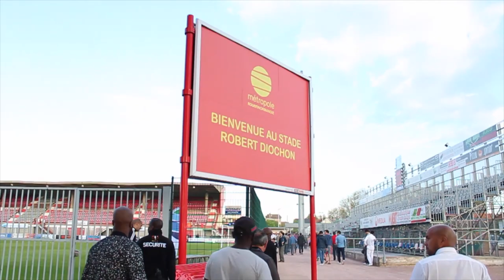Vlog #3 : Une aprèm en CFA !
Un peu d'histoire aujourd'hui avec le petit club historique de la région rouennaise : l'US Quevilly.

De ses exploits en Coupe de France en 2010 et 2012 jusqu'au rapprochement avec le FC Rouen, l'agglomération rouennaise est en passe de retrouver un club de foot digne de ce nom.

Et c'est au Stade Robert Diochon qu'on se retrouve aujourd'hui pour un nouveau vlog !

Clip vidéo de Coupe de France propriété de France 3
(France Télévisions)